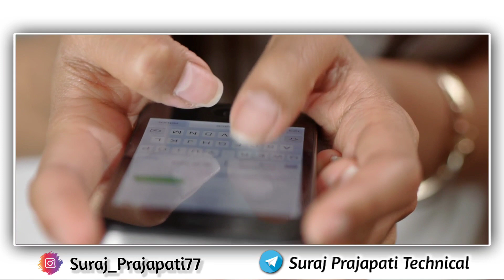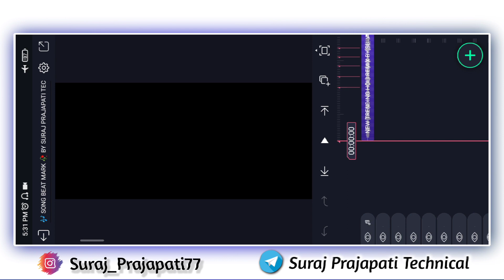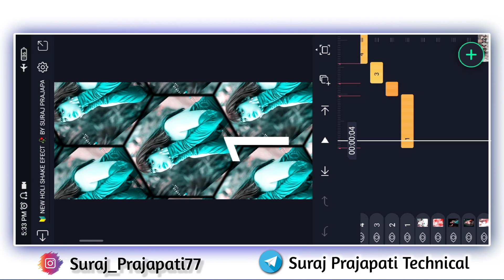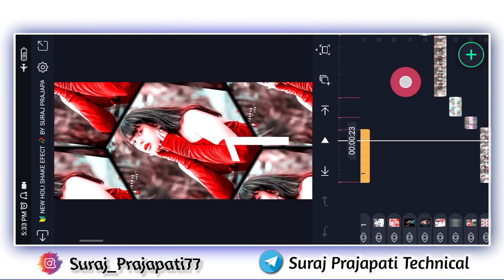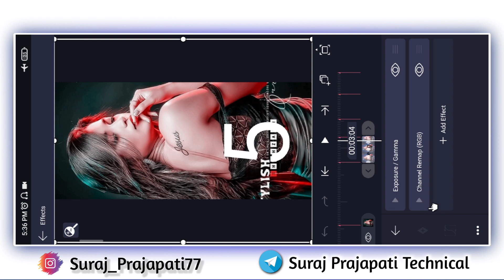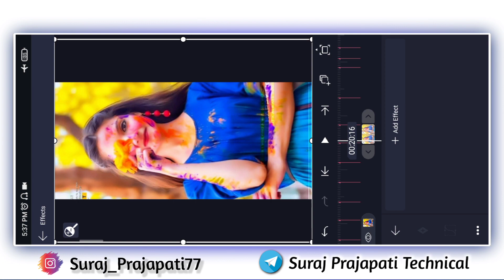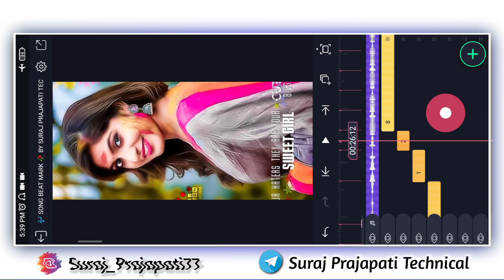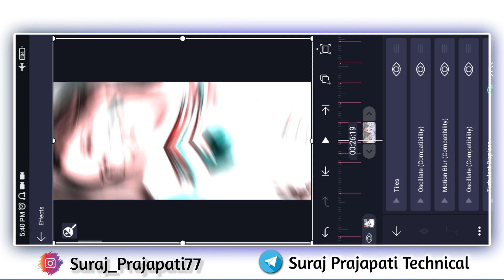New 🔥Trending Bhojpuri Holi Video | Dj 🎶Status | Alight Motion Video Editing |Alight Motion Tutorial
Is video me main bataya hu ki alight Motion app me Full Screen Bhojpuri Holi Dj Status editing  kaise banate hai bahut hi aasani se sikhya hu

_______________ ❤️ Love You ❤️_________________

_______________ ❤️ Love You ❤️_________________

New Trending Bhojpuri Holi Video Editing
Holi Special Video Editing
Holi Bhojpuri Video editing
Alight Motion Video Editing
Dj Status
Alight Motion Tutorial
Holi Me Sawarkar Hamar Hoi editing
Holi Me Sawarkar Hamar Hoi Dj Status
4k Utra HD Full Screen Status Video Editing

Pictures : Pintrest